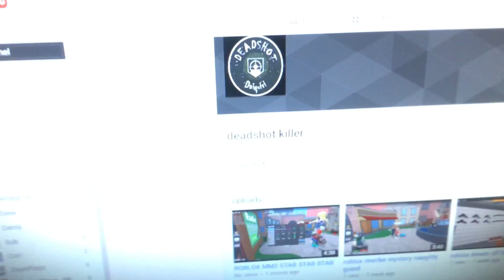I got a new channel please go sub to t